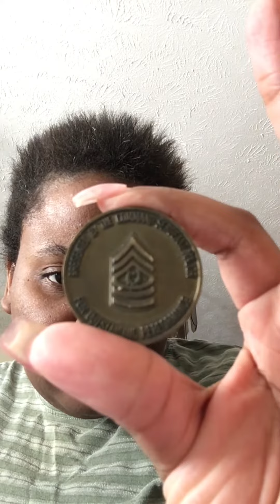Story time: first in a wheelchair to join JROTC